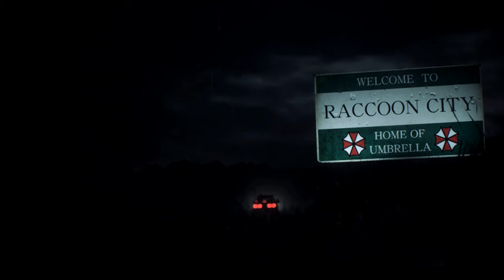Resident Evil 2 Remake Claire in PinkBlack Costume /Biohazard 2 mod [4K]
support

Created by  DrSlumpX   Grogu

Mod shop
Sorry